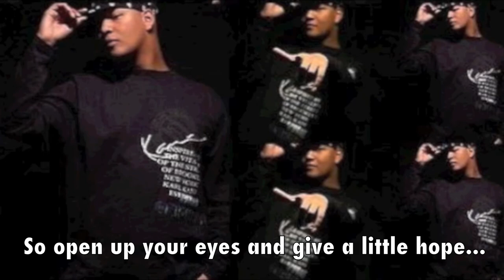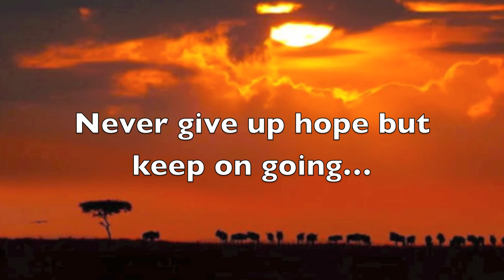Pure the artist featuring Dwayne Lace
A Song based on all the things happening around the world.
Sunshine after rain is about giving the ones in need some hope.
Lets join hands and try to mean a little more for someone else...

Lyrics:

Written by S.A.Clementina (Pure the artist) for Steezmusic

Pure the artist Pics by Raul Neijhorst
Sunshine after rain:

Look around and see what's going on
The world needs your help right now
A little whisper that there will be a better time\
After rain there is sunshine

We say that we see this happening everyday
But everyday is not today
So open up your heart and give a little hope

Try to mean a little more to someone else
Instead of turning away
Try to brighten up their day...